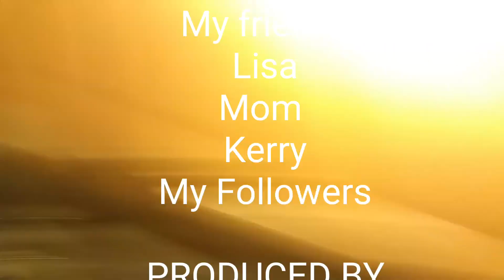Q&A Part 3 (of 3) The Finale! With AJ Fireball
Hello folks! CrownTheEric here with the final part of my Q&A video series. I had a blast doing this with my brother AJ FIREBALL.  I will definitely be doing more Q&A videos in the future.

Also go to STATELINE VIDEO GAMES FOR ALL YOUR GAMING AND RETRO GAMING NEEDS!

STATELINE VIDEO GAMES
638 SPRINGFIELD STREET
FEEDING HILLS, MA

And finally follow my buddy ADANTOREMEMBERX and myself Twitch!!!

Twitch.tv/crowntheeric